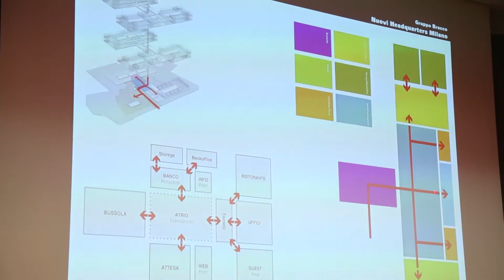Intervista a Silvio Petronella - DANTE OSCAR BENINI - Torino 12 Novembre 2015